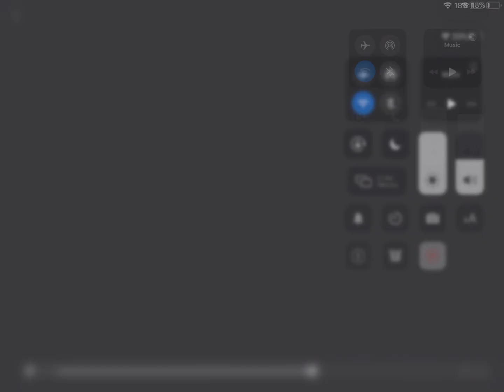HorseRidingTales first music video trailer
Hi everyone my name is Candy Berry/ Candy heart I hope you guys enjoy my video pls smash that subscribe button and turn on notifications and give a big thumbs up thx for watching and have a good day